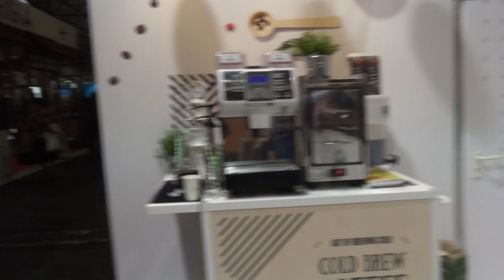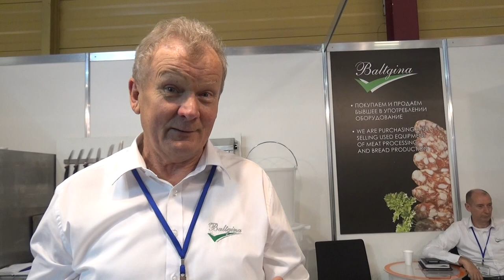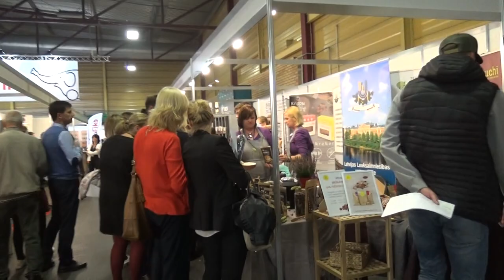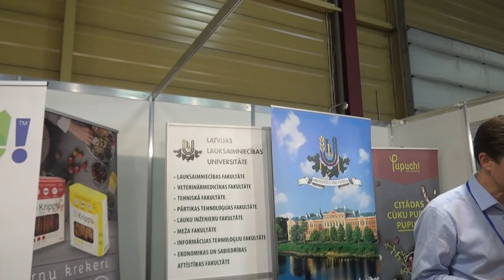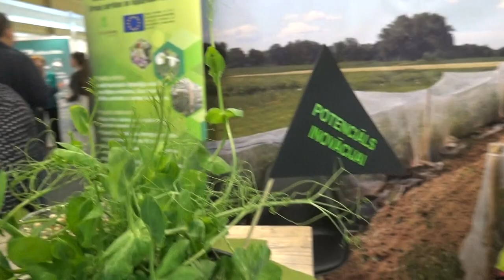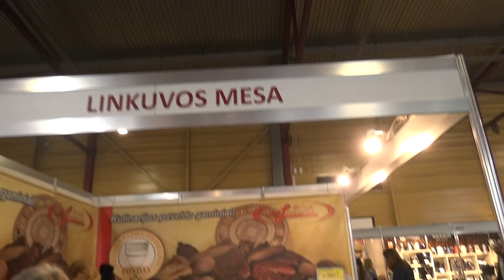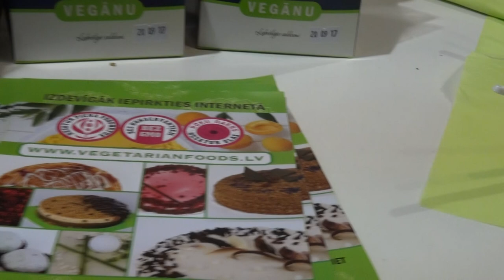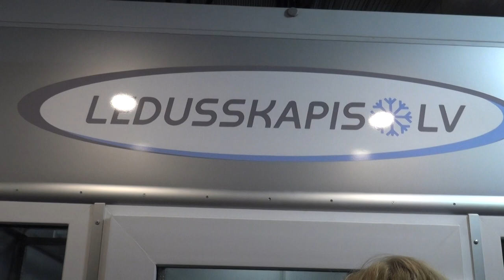Riga Food 2017/ Выставка глазами посетителя,серия №1. Эп.№59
Фишки,вкусняшки..,шакотис,гриллер,сушилка,серый горох,чипсы,литовские мясные деликатесы,грузинские вина,рыбий жир,космическое мороженое с жидким азотом,кофе Dallmayr и дегустации,дегустации...Продолжение следует...

"Рецепты от Вкусно", это домашние и интересные кулинарные рецепты. Мне нравится собирать и делиться вкусными кулинарными рецептами, а еще больше угощать !
 Просто, вкусно и быстро - мой принцип. Поэтому я использую много хорошей и качественной кухонной техники и посуды, так как она экономит много моего времени да и средств. ВКУСНО для меня - это стиль жизни !
 Присоединяйтесь - жить вкусно в компании гораздо интересней !!!
 Меня зовут Татьяна и живу я в Риге, одном из красивейших городов Европы.